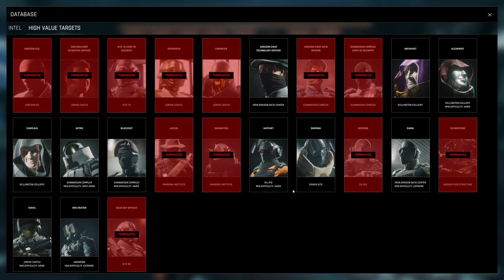Trepang2 - John Wick FPS Simulator!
My honest and spoiler free review of the Holy Macaroni game Trepang2!

Thank you @wkdisgood for lending me some of your amazing edits!

When shopping at Epic Games Store don't forget to use the Support-A-Creator code: Zlimbratski
Well hi there! My name is Jimmy "ZlimBratSki" I'm a dad currently living in the viking land of Sweden.

I try to dig out the most awesome indie shooters out there with a heavy focus on Boomer shooters and then cover them by doing a review/preview/stream or putting them on one of my exciting lists!

My goal with this is to bring value to you!🌟

00:00 Intro
01:15 What is Trepang2
03:48 Gameplay
04:18 Shotgun
05:25 Grenade Launcher
07:13 Dual wield
07:48 The kick
08:41 Grenade
09:06 Mechanics
10:33 Level design
11:59 Enemies
13:49 Side Missions
14:36 Audio and Graphics
16:50 Conclusion